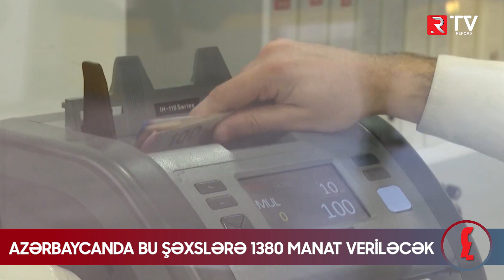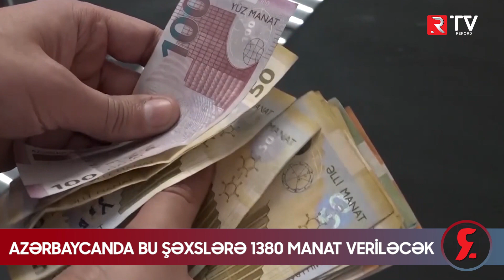Azərbaycanda bu şəxslərə 1380 manat VERİLƏCƏK